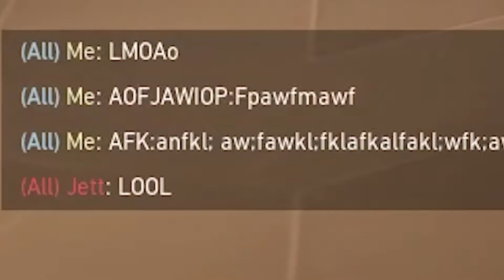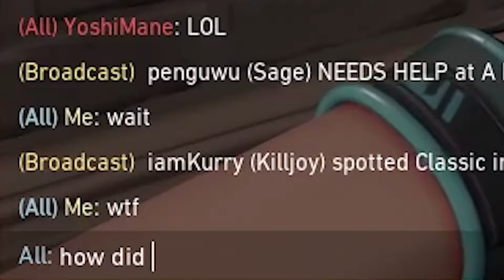outplaying with my radiant aim?!?!